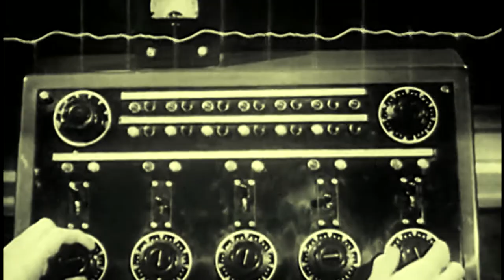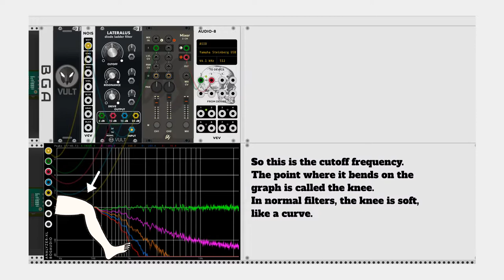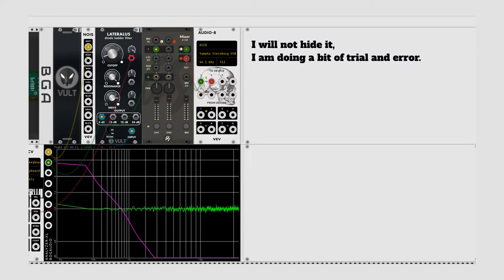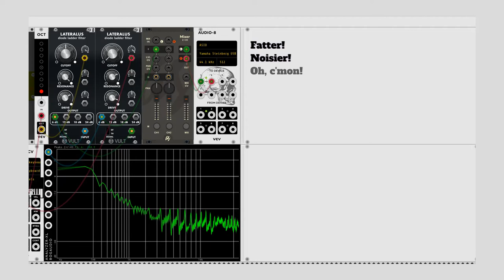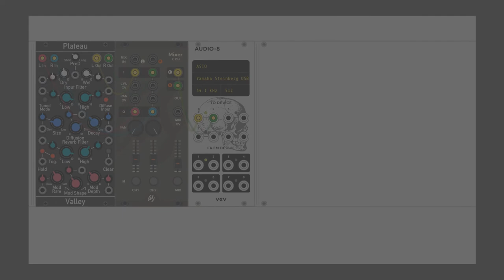Self-oscillating filters and feedback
Tutorial in VCV Rack. We use a VCF as a source of bass sound rich in harmonics.